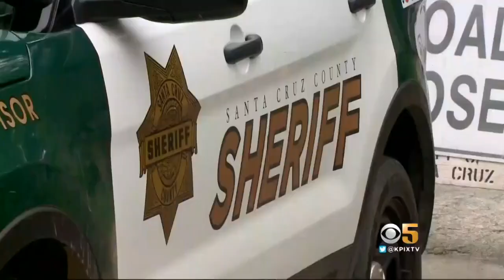Woman Shot, Santa Cruz County Deputy Injured In Altercation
Anne Makovec reports on altercation on rural Santa Cruz County road that left deputy with minor injuries and a woman shot (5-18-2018)